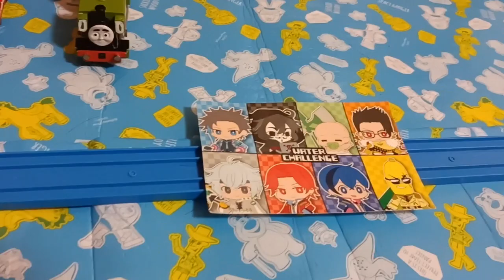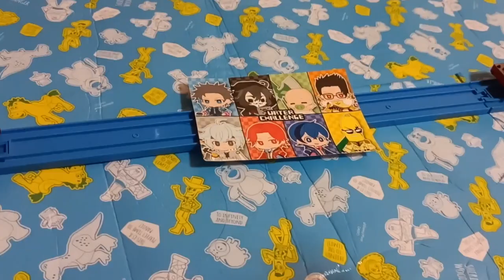New Engine!!! Big World's Strongest Engine 1188